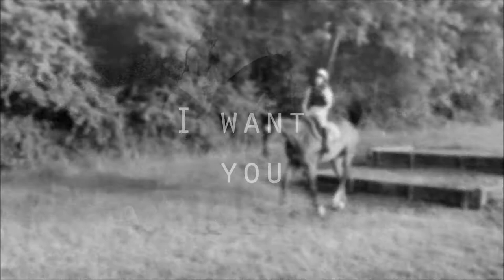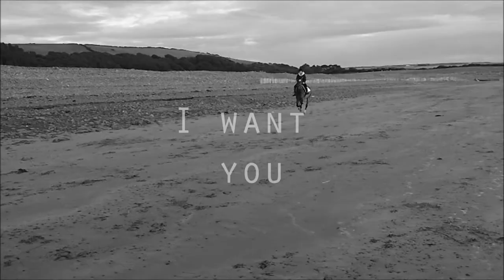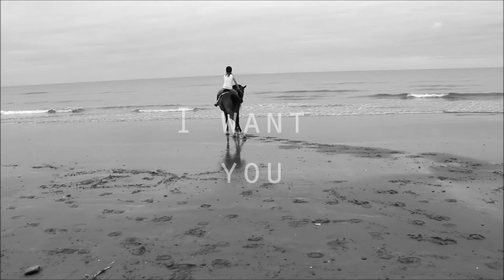I [Want] You♥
Me and Laban had a great time in Wales, he loved galloping accross the beach bless him. At first he wouldnt go near the water he would just spin and rear and he was scared of the waves and kept backing up but eventually he got used to them and went in up to his knees.
The place we stayed at was lovely and the lady who rented the stables when people on holliday wernt there had a stud just abouve us. She showed us all her horses and we all fell in love with this Pintabian ( 96% Arab ) yearling filly called Annie ( the one in the video ) we ended up buying her and tried to take her back with us but she wouldnt load and kept going over back wards. We parked the trailer against a wall and tryed to get her in but she ended up jumping the ramp and landing down the side of the trailer which there was a gap of about half a metre and then she panicked and fell over agin and cut her legs and stuff so we decided not to bring her back that day and leave her to be trained to load. We are getting her transported down next weekend or the week after. We have also moved yards where he is setteling in really well and he seems very happy there :)
Audio by: roelkethehorse
Esme&Laban♥